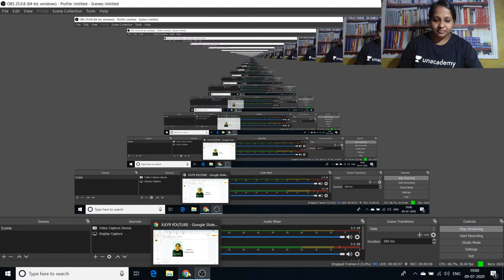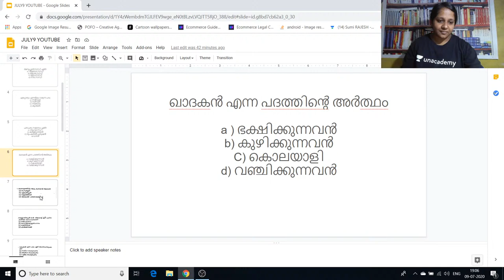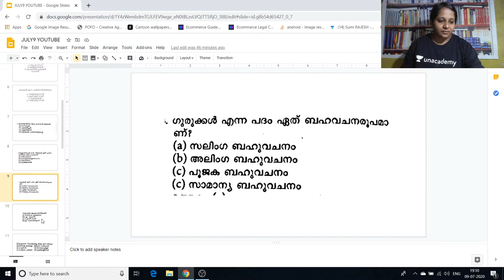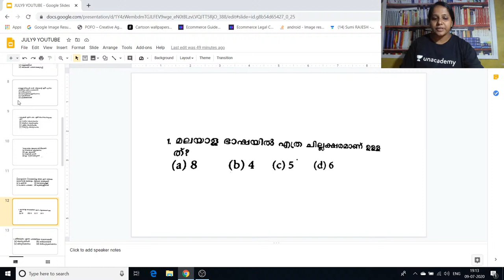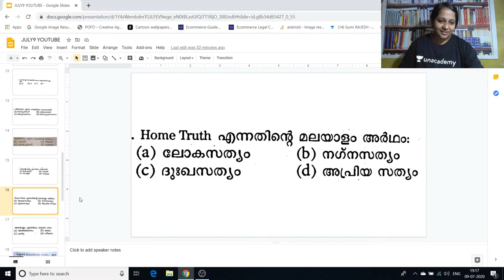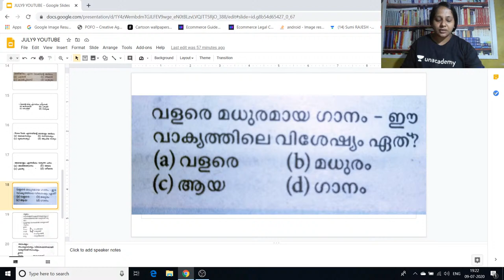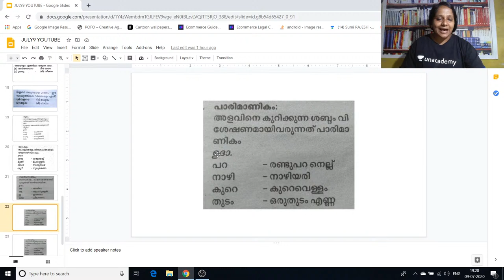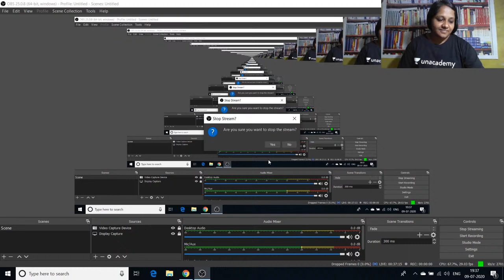മലയാളം ശൈലി PYQs | Part 7 | Kerala PSC 2020 | Sumi Rajesh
In this course, Sumi Rajesh will discuss Malayalam Grammar Previous Year Questions. The course will be helpful for aspirants preparing for Kerala PSC. Learners at any stage of their preparation will be benefited from the course.

Subscription Benefits:
1. Learn from your favorite teacher
2. Dedicated DOUBT sessions
3. One Subscription, Unlimited Access
4. Real-time interaction with Teachers
5. You can ask doubts in the live class
6. Download the videos & watch offline

Happy Learning!
Unacademy